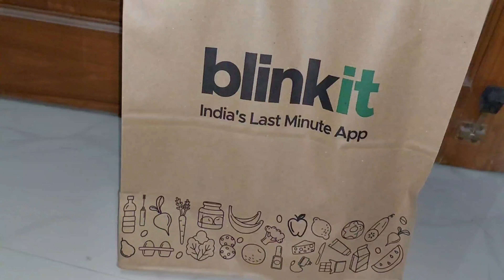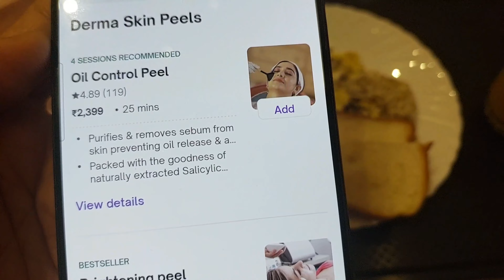Guntur Special Ambada & Chukke ki bhaji || Today it's my Turn to Pamper myself ❤️